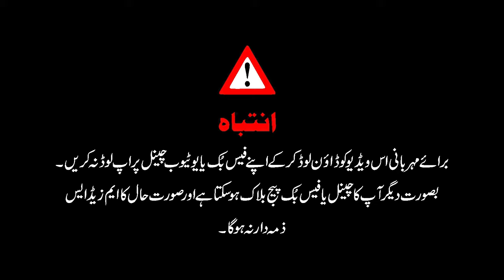Pakistan Real Estate Updates || Useful and useless Property investment 2024 | MZS TV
real estate,
how to invest in real estate pakistan,
real estate market 2023 pakistan,
real estate market in pakistan,
when will pakistan property market get fast?
 how to buy real estate pakistan?
real estate pakistan 2023,real estate pakistan podcast,
impact of budget on real estate pakistan,
earning profit and selling houses in real estate pakistan
how to increasing rate of dollar is affecting the real estate pakistan?,
real estate future in pakistan,
real estate market pakistan,
pakistan real estate update,
pakistan,
pakistan property,
investment,
property nama,
gold 1 tola rate,
dollar rate update,
how to invest in gold rate,
gold rate update,
apartment for sale in islamabad,
islamabad property for sale,
house for sale islamabad,
bahria enclave islamabad house for sale,
property prices in pakistan,
bad luck in real estate property pakistan!
real estate,
 Plots for sale in  Capital Smart City Islamabad
New Metro City Gujar Khan Latest News
Metro City Gujar Khan Development Updates
New Metro City Gujar khan Map
Lahore Smart City Latest Updates
Lahore Smart City Plots For Sale
Faisal Town Phase II
Faisal Town 2
Faisal Town Phase 2 Latest Updates
Faisal Town Phase 2 Latest News
Overseas Block
General Block
Blue World City Islamabad latest updates
Kingdom Valley
Kingdom Valley Islamabad Latest Updates
Kingdom Valley Islamabad Latest Development Updates
Kingdom Valley Islamabad Map
Kingdom Valley Islamabad Location
Park view City Islamabad Latest Updates
Park View City Islamabad Latest News
Park View City Islamabad Map